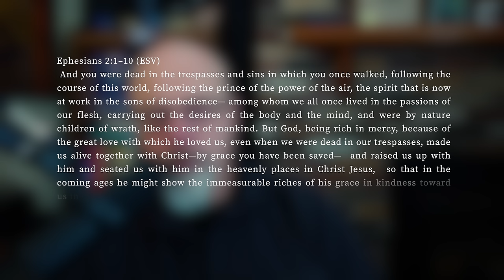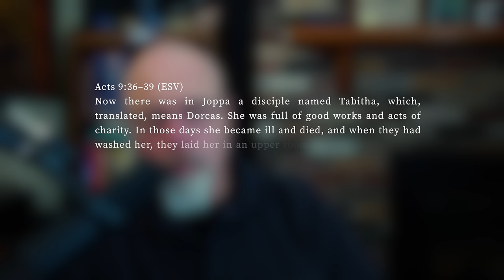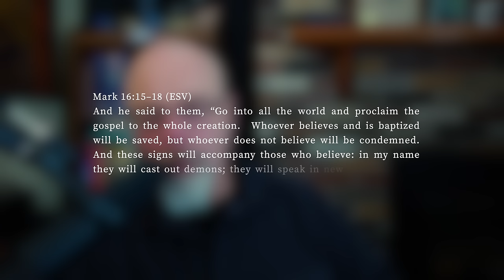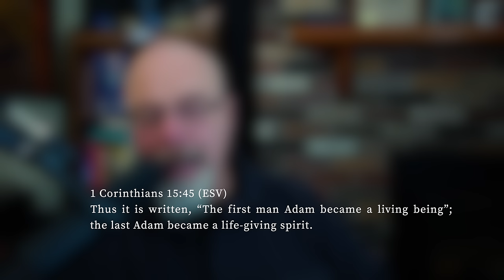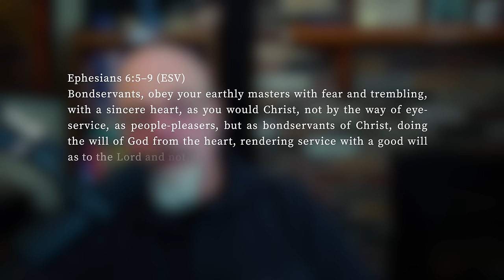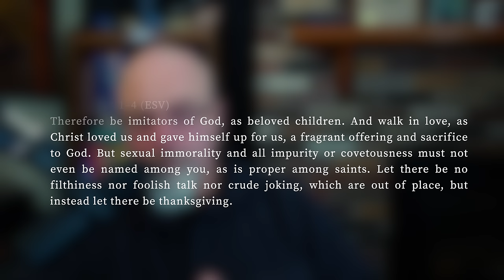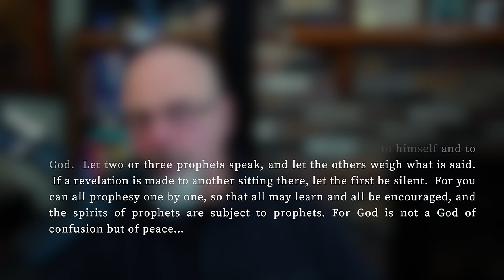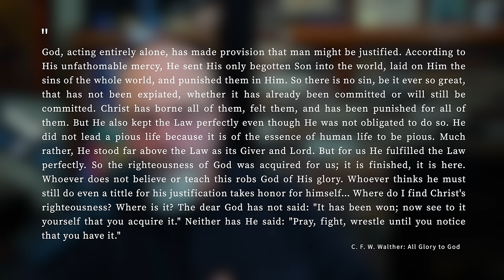The Charismatic Hamster-Wheel of Chasing After Signs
Charismatic pastors, teachers, and leaders are constantly telling their people to seek after signs, visions, dreams, tongues, and prophecy. Some even go so far to say that if you're not doing this, you may not even be a Christian.